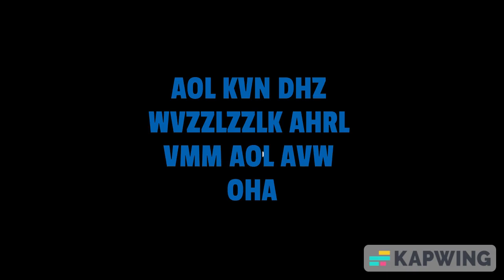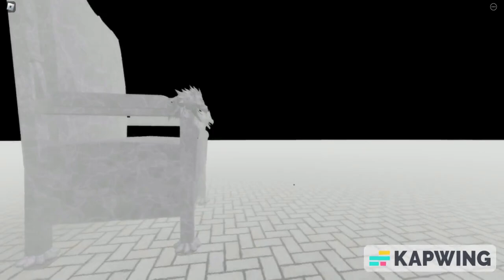Terry Land! | Minutes Remain Part 7